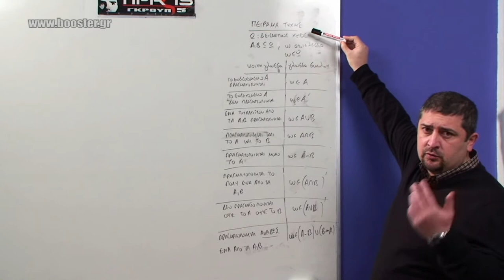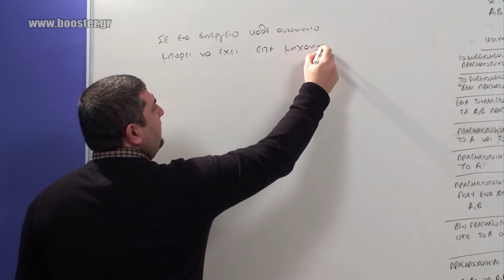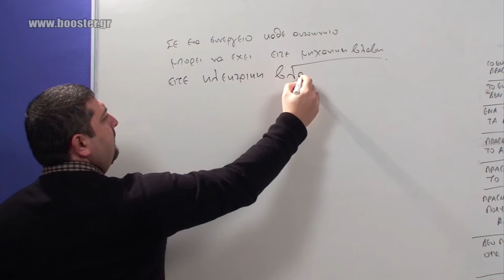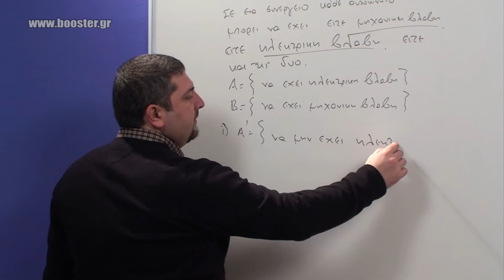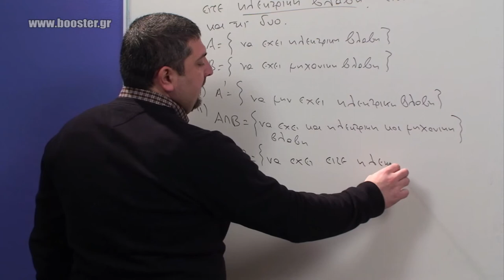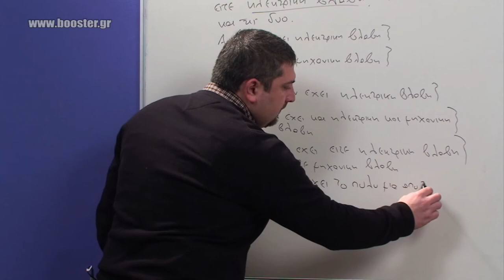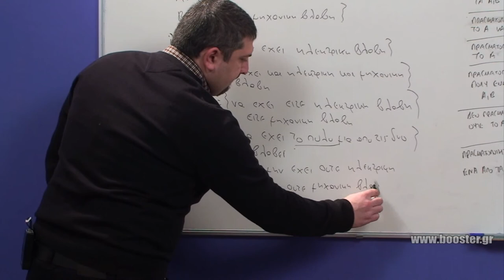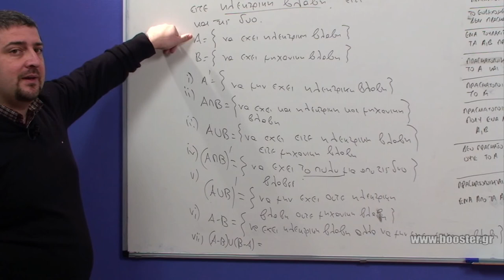Α΄Λυκείου, Άλγεβρα, σειρά 1η - μάθημα 3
Α΄Λυκείου, Άλγεβρα, σειρά 1η - μάθημα 3   Εφαρμογή 1η στις πράξεις ενδεχόμενων